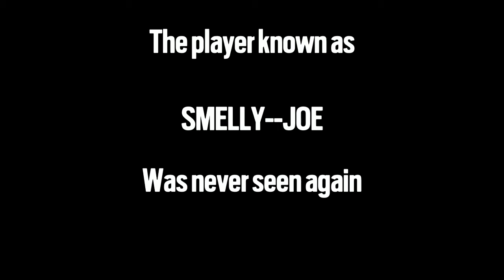Playing against the top .012% in R6S